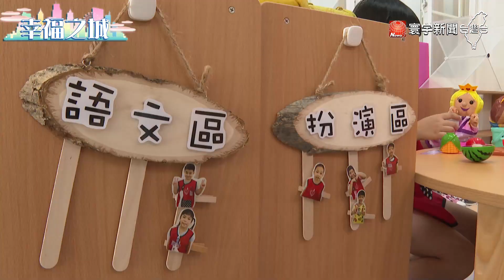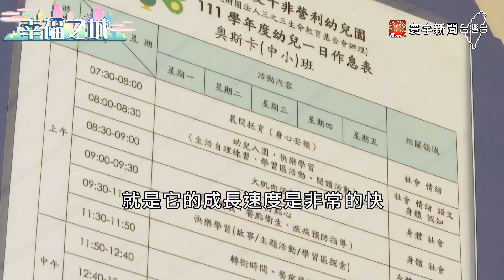打開公幼窄門！中市府推公幼倍增當年輕父母育兒後盾#幸福之城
台灣少子化議題嚴重，越來越多的夫妻不願生、不敢生，原因除了經濟壓力，也有很多人，擔心育兒問題，會成為龐大的負擔。為了鼓勵年輕人願生敢養 ，啟動公幼倍增計畫，積極增設非營利幼兒園或公立幼兒園，以雙軌並行的方式，讓幼兒就近能取得，優質平價的教保服務，打開公幼的窄門，營造友善的育兒環境，減輕年輕父母的負擔。